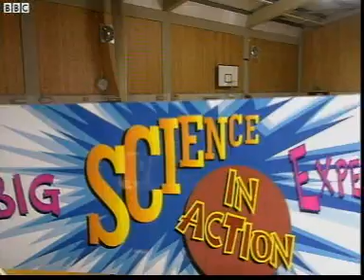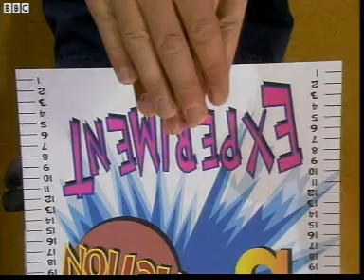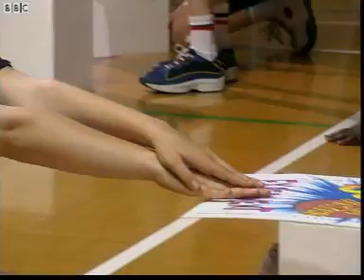B016 Warming up fair test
Key stage three science fair test